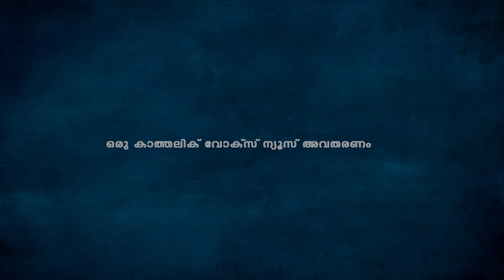വിരല്‍ തുമ്പില്‍ തൊപ്പി കറക്കി ഫ്രാന്‍സിസ് പാപ്പയുടെ മാജിക് ....പാപ്പക്ക് ജന്‍മദിനാശംസകള്‍